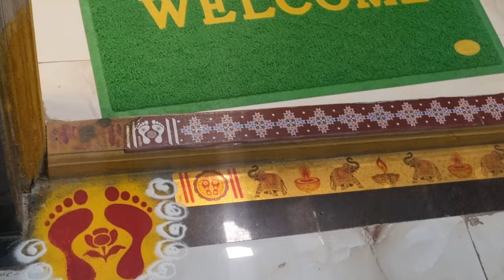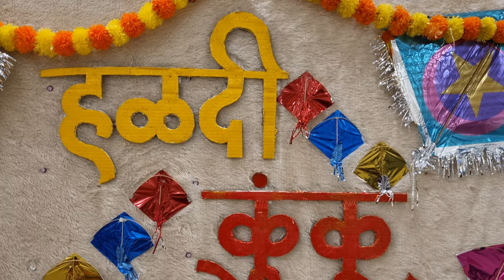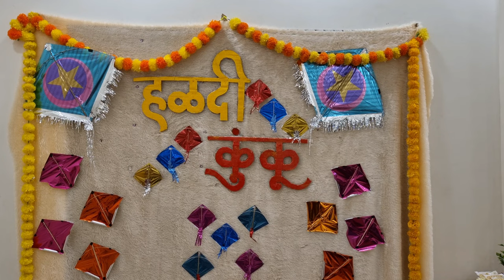माझे हळदी कुंकू कधी❓🤗😊 ऋतूचे हळदी कुंकू 🤗😊 सगळ्यांच्या idea वेगळ्या 🤗